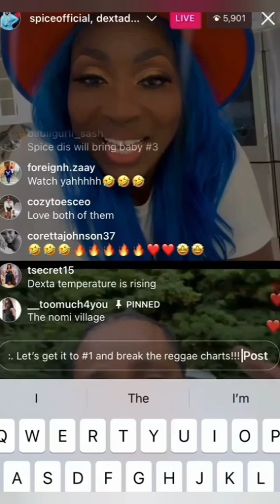SPICE Seh Dem Jealous Of Her And It A go Mad Dem Cause All Who A Nuh Queen A Queen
Video from 🥰